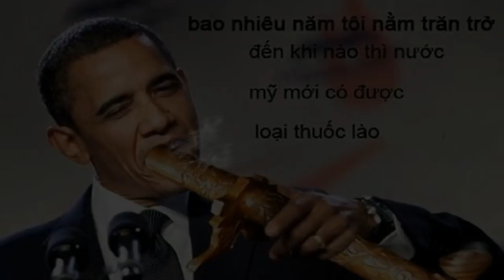Nhạc chế _La Thoại Tân.....Hài Hước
Đây là những tác phẩm huyền thoại của La Thoại Tân .